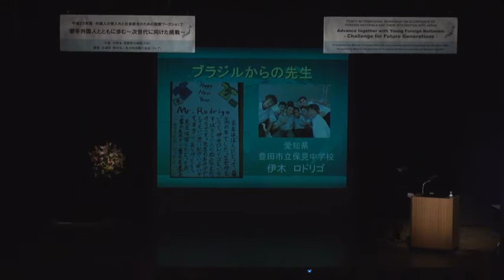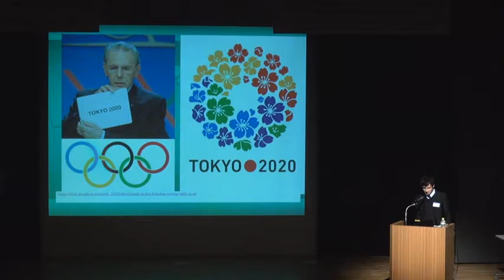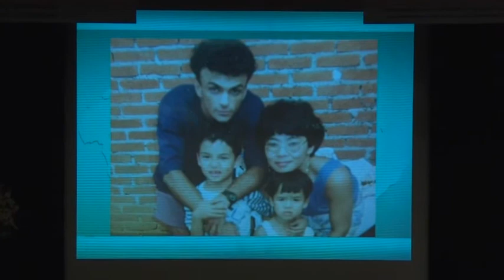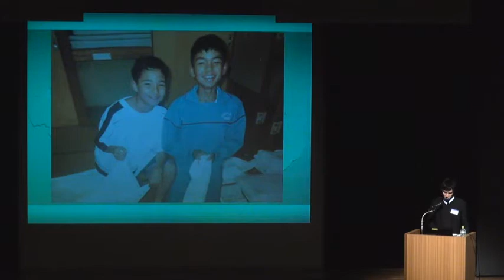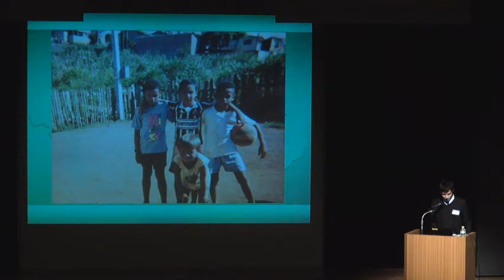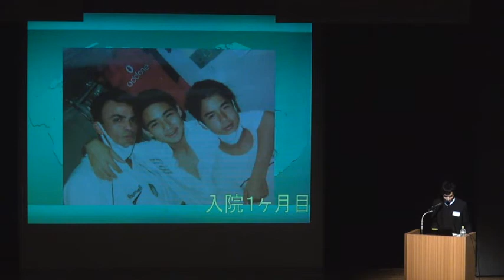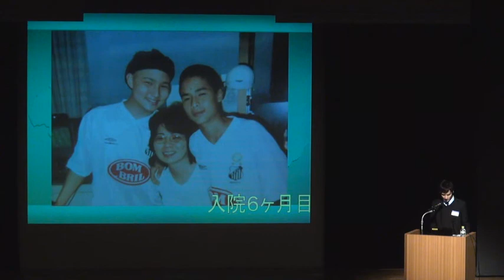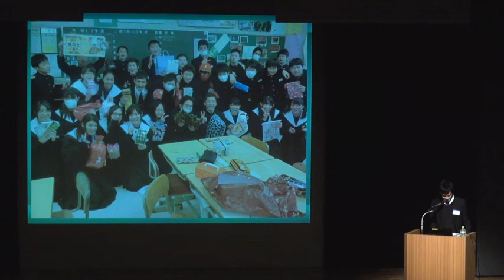平成25年度外国人の受入れと社会統合のための国際ワークショップ・5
体験談B
伊木ロドリゴ　愛知県豊田市保見中学校教員